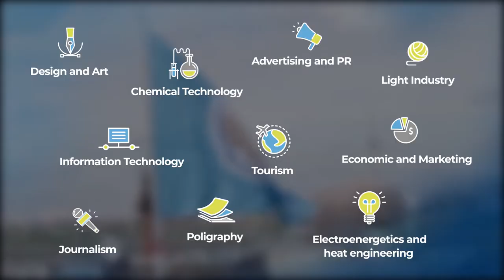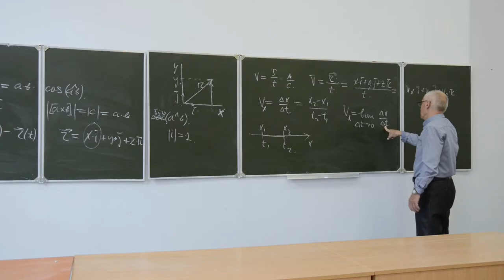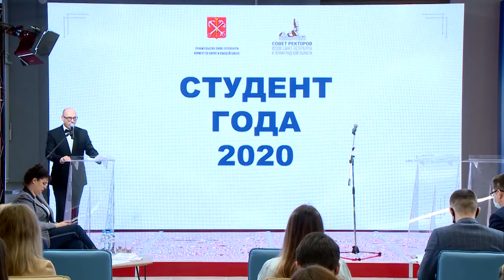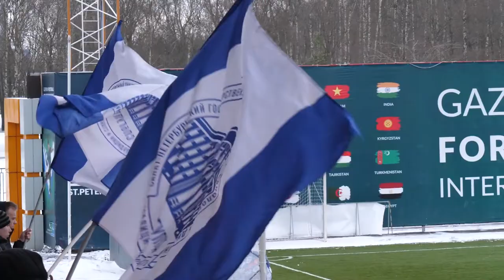Об университете на английском языке